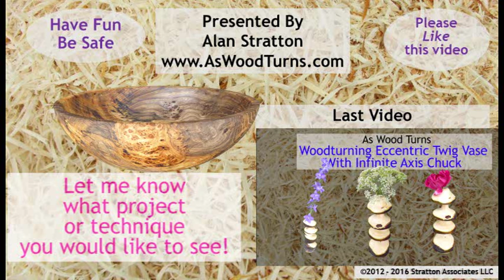Woodturning Ugly Duckling Wood Into Beautiful Swan Bowl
I was given this wood at a club meeting in Oregon. I don't recall whether it was at Cascade Woodturners or Willamette Valley Woodturners. It is ugly but has some burl potential. I don't know what species of wood it is.

At 11 inches in diameter, 4 inches tall and finished with walnut oil, it has turned out very nice despite worm holes, drying checks, spalting, rot, and a general bad smell.

It's surprising how ugly a blank can be and still have such beauty inside awaiting an opportunity to emerge.

This one will be hard to beat.

Good turning.

& I'll let you know when the next easy woodturning project video is ready.

Music: Bach Guitar Calm under license via Adobe Premiere Elements Smart Sound.